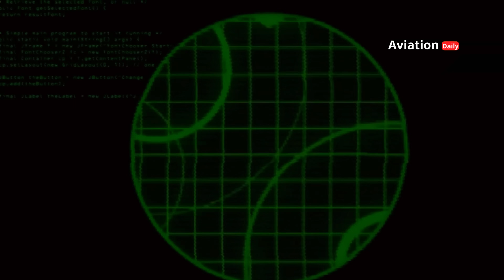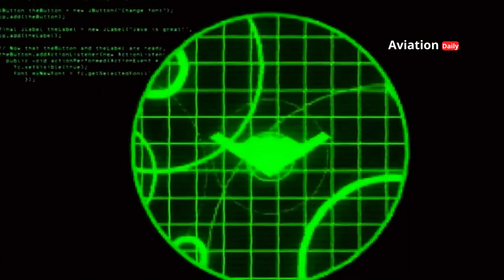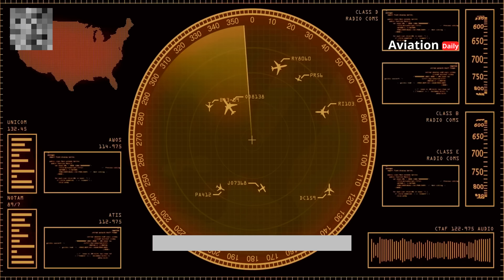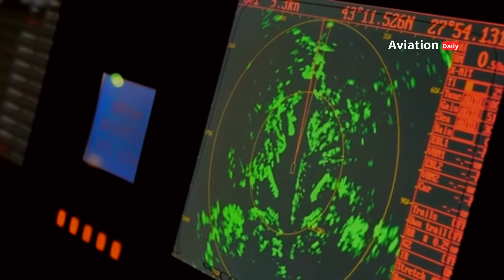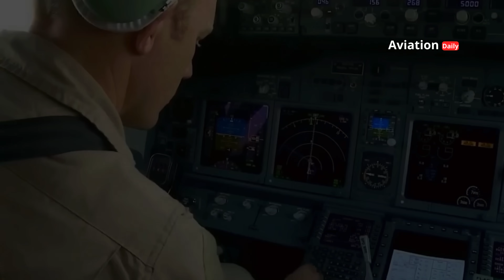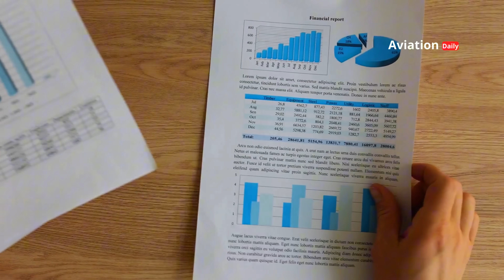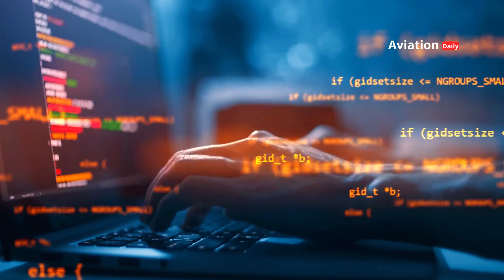H-20: China's Stealth Bomber Threatening American Air Superiority!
The invisible shadow from the East now threatens the skies of the world. This is the Xian H-20, China's first strategic stealth bomber capable of attacking from intercontinental distances without being detected by radar! In this video, we will delve deeply into its B-2 Spirit-style flying wing design, its advanced electronics, its attack capabilities, and how this aircraft could transform the defense strategies of the United States and its allies.

Is this a sign that the era of American air dominance has come to an end? Watch the full explanation exclusively on Aviation Daily!

00:00:00  Opening
00:12:08  Introduction
00:45:22  Background: Global Ambitions from the Air
02:45:03  Stealth in the Form of Pure Wings
04:37:15  Technology
06:28:28  Political and Strategic Investment
08:10:08  The Global Sky No Longer Belongs to America Alone

📌 Reference Source:
GlobalSecurity.org – Xian H-20 Project

The Diplomat – China’s H-20 Stealth Bomber: What We Know

Xian H-20, stealth bomber, Chinese fighter jet, flying wing, air dominance, Indo-Pacific, artificial intelligence, electronic warfare, China, military strategy, military technology, strategic aircraft, B-2 Spirit.